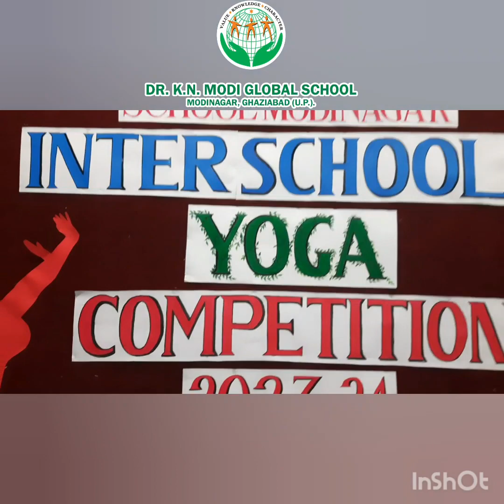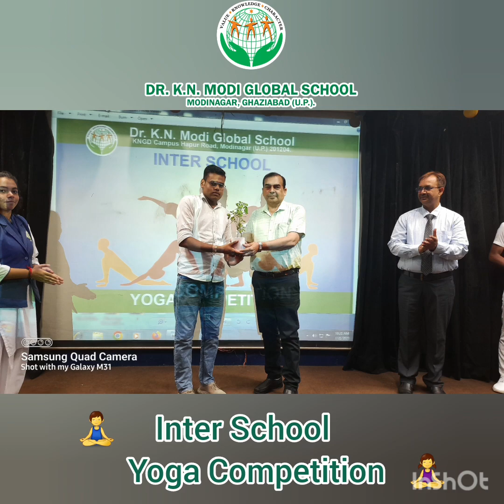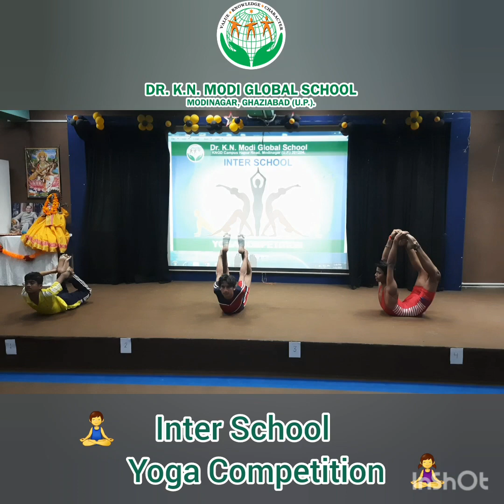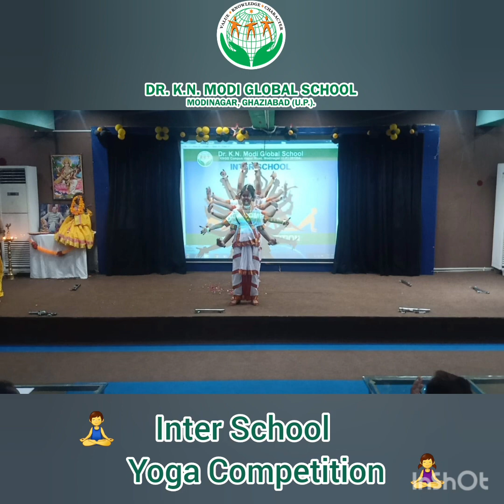Inter School Yoga Competition in Dr. K.N. Modi Global School 🧘‍♂️